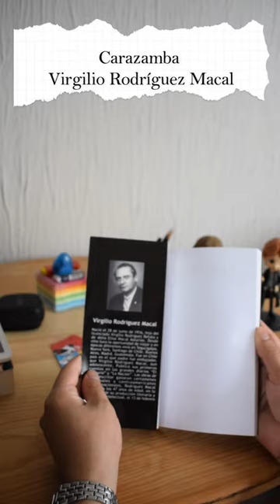CARAZAMBA - shorts libro librodetexto libroguate guatemala unboxing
Título: Carazamba
Escritor: Virgilio Rodríguez Macal
Editorial Piedra Santa
158 páginas
Letra Pequeña
Pasta blanda